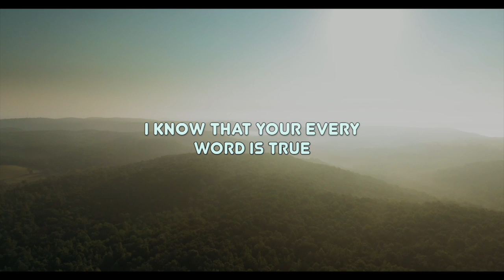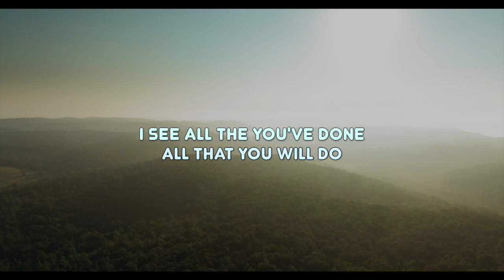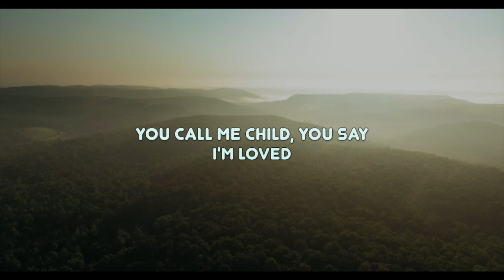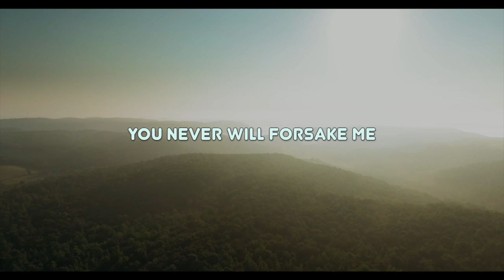Still Standing (Song Of Content)